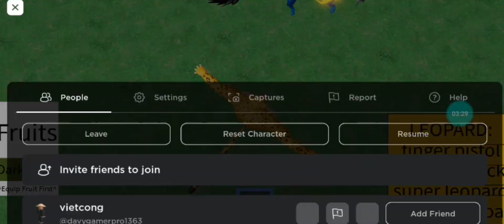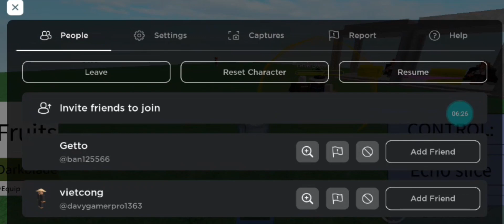Roblox BloxFruits But Bad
In this video we play Roblox Bloxfruits But Bad